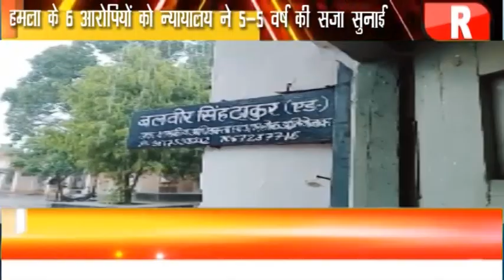खुरई - हमला के 6 आरोपियों को न्यायालय ने 5-5 वर्ष की सजा सुनाई